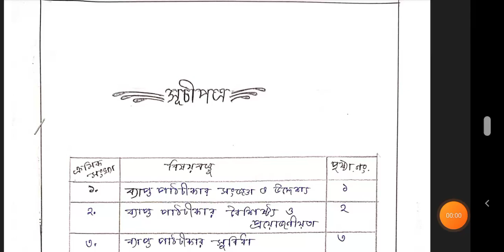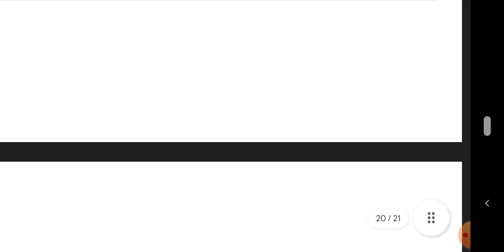macro lesson plan external khata